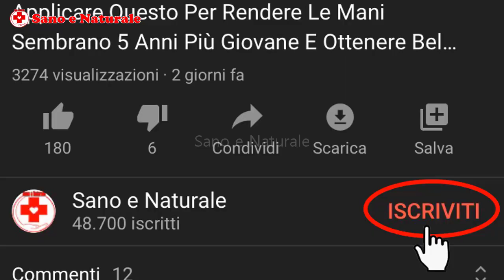Basta Bere Questa Tazza - Perdere Grasso Addominale In Poco Tempo E Ottenere Una Vita Più Piccola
Se stai lottando con il peso e avendo difficoltà a Perdere Quel Grasso Addominale Malsano, consumando questa bevanda.

Questa è una bevanda di perdita di peso molto efficiente che può bruciare tutto il grasso in eccesso lungo il corpo, in particolare il Grasso Addominale.

Basta berlo seguendo la nostra guida, vi aiuterà a Perdere Grasso Addominale e ottenere un corpo sottile come si desidera in breve tempo.

Ingredienti:
Aceto di sidro di mele
Miele
Semi di basilico
Acqua

Elenco di video che puoi vedere di più:
- Bere ricette per la perdita di peso - perdita di grasso della pancia